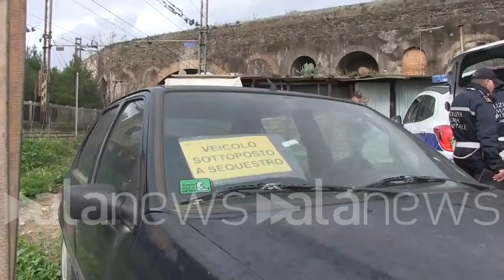Maxi operazione nel "fortino" dei Casamonica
Cinque villini abusivi sgomberati oggi dalla polizia nel quartiere Quadraro

CRONACA (Roma). La polizia municipale questa mattina ha bussato alla porta di cinque villini nel quartiere Quadraro costruiti abusivamente. Su di loro pendeva una sentanza di demolizione da più di un decennio ma nessuno era mai intervenuto per renderla esecutiva.
I fabbricati, costruiti proprio sotto le mura dell'acquedotto appartenevano alla famiglia Casamonica. Al momento dell'irruzione c'erano trenta persone circa, uomini, donne e bambini. Tutti sono stati sopresi nel sonno e costretti a fare le valige. Nessuno di loro ha opposto resistenza.
Sul posto questa mattina presto anche la sindaca Virginia Raggi, raggiuunto poco dopo dal ministro dell'Interno Matteo Salvini. (Giuliano Rosciarelli)